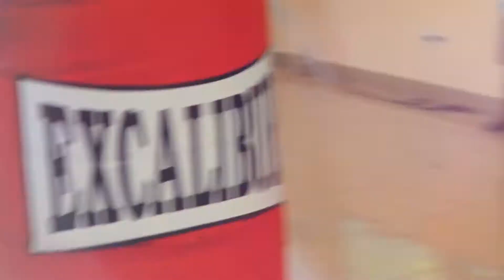Philippine Shotokan Karatedo Association, International, Region X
Learn the art of Respect, Discipline, and Self Control.
Train your Mind, Body, and Spirit not to fall.
Join our team! and stand tall.